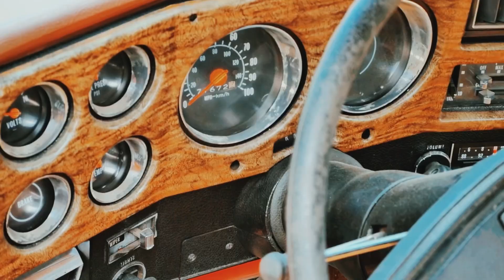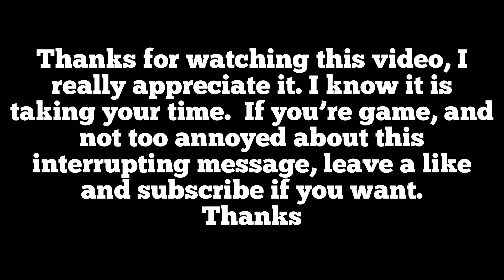My CUMMINS SWAPPED Squarebody is on the road!